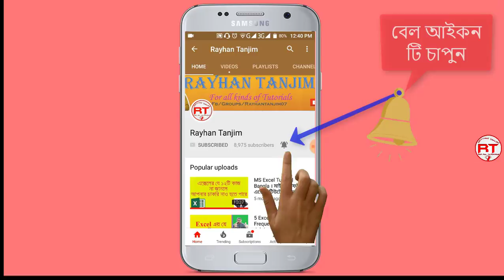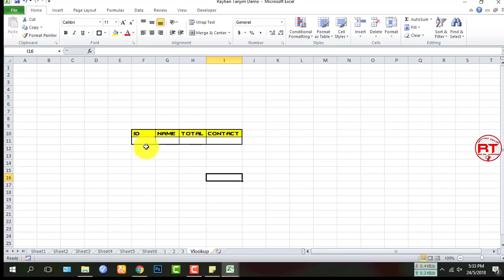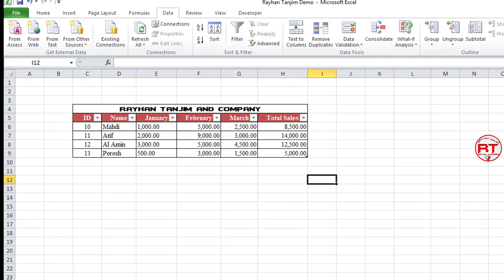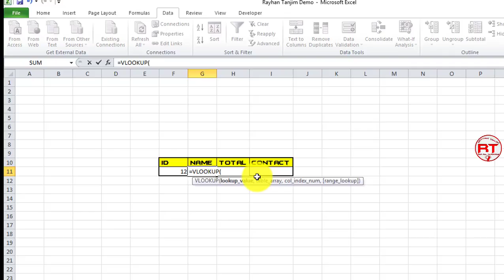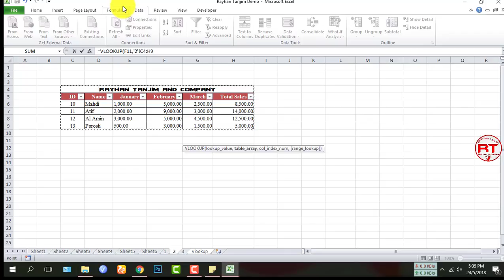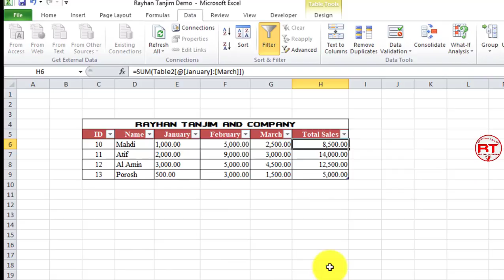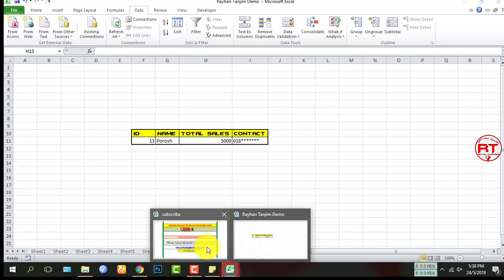How to use Vlookup in multiple sheets in Excel || MS Excel Tutorial Bangla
In this tutorial, I will try to show how to use vlookup two different sheet in excel: Excel Bangla tutorial. And how to use vlookup from another sheet in excel, and what the necessity of vlookup to different sheet in excel. You will be able to learn how to use vlookup in different sheets with example in bangla and how vlookup bangla in excel works properly. And what is MS excel tutorial and vlookup function or formula actually? After watching this video you will be an expert in vlookup with multiple sheets in excel 2010 by rayhan tanjim using Bangla language.